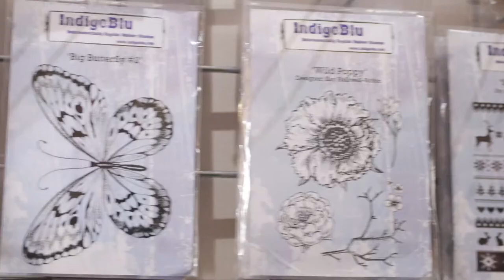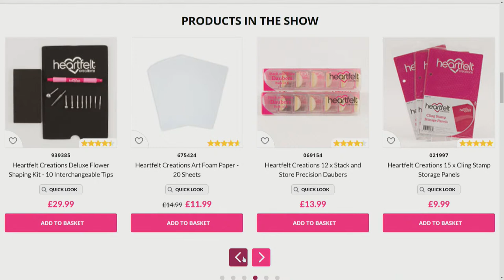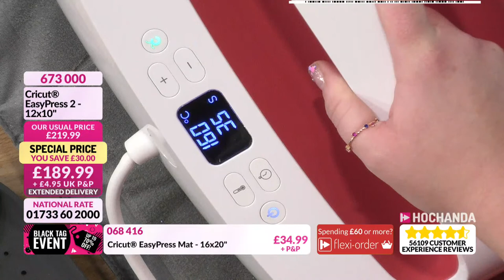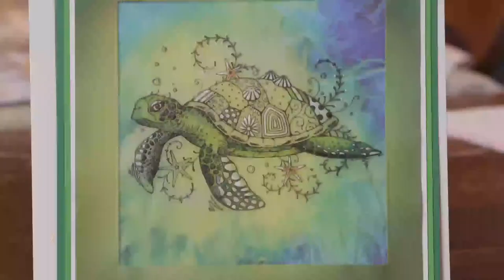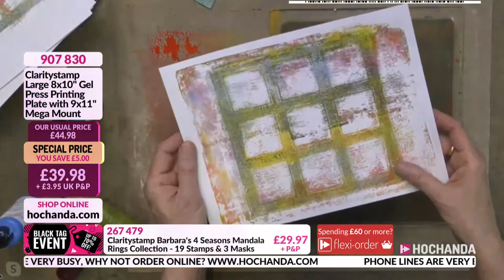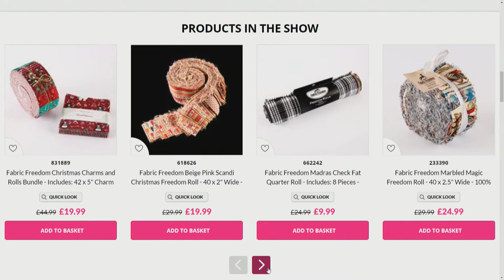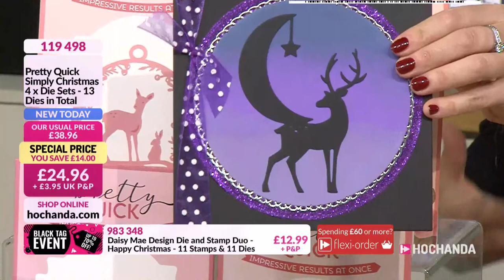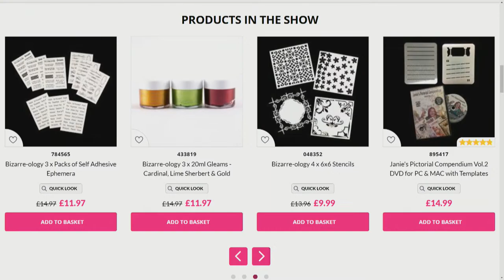Learn Paper Crafts, Sewing, Embroidery and more Crafts on Hochanda